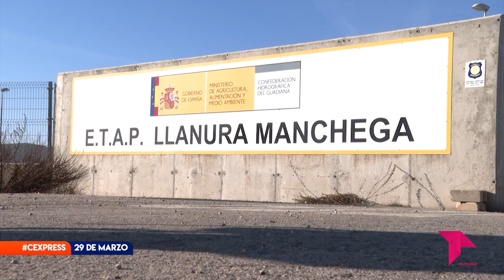CONECTAMOS EXPRESS 29 DE MARZO DE 2023